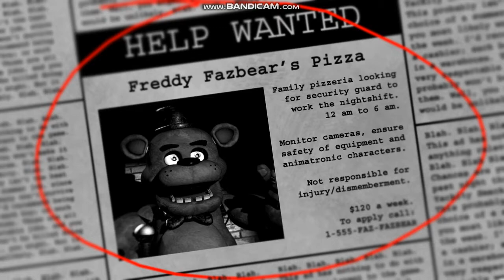FNaf Night 1!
In this video I'll being playng FNaF Night 1 for the first time!